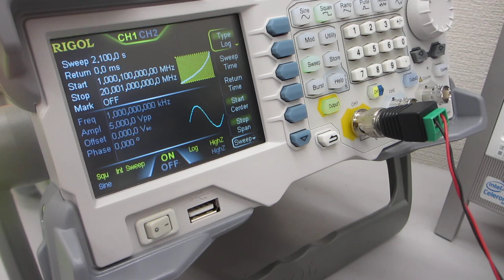超音波の音圧測定解析に基づいた、スイープ発振制御実験（オリジナル超音波システムの開発技術）